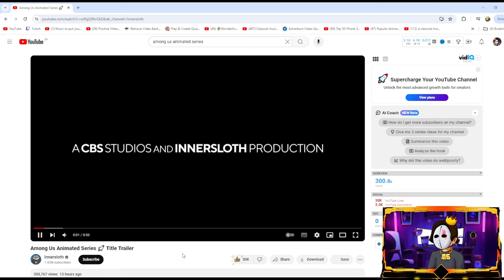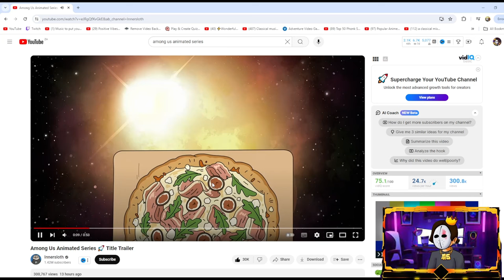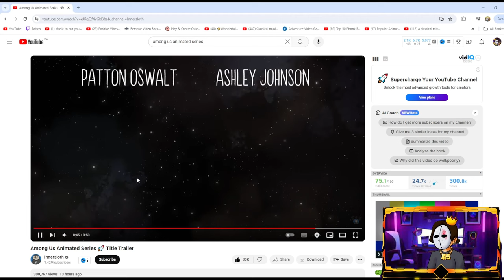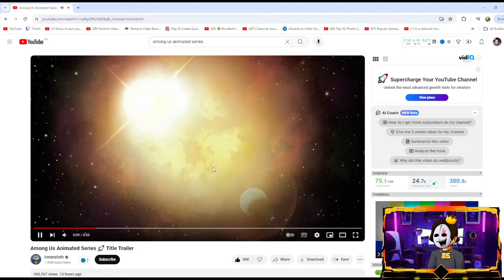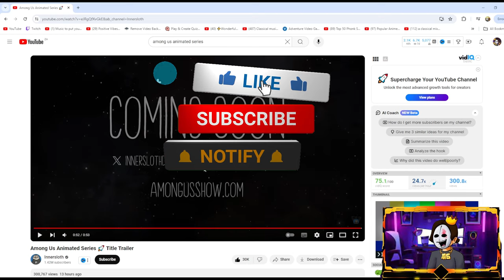AMONG US IS GETTING A SERIES?! - Midus Reacts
Original Video by @Innersloth

CODE: MIDUS

Kingdom Discord